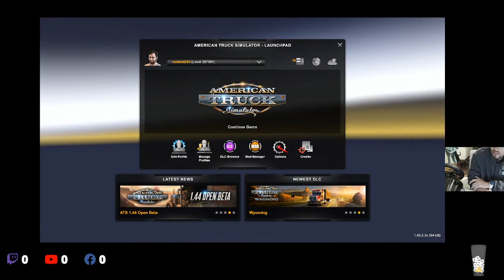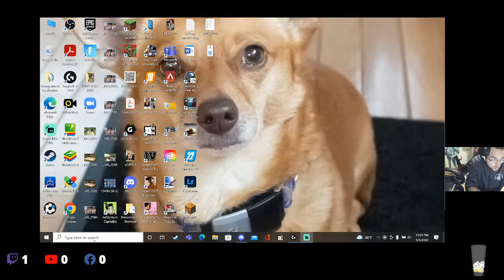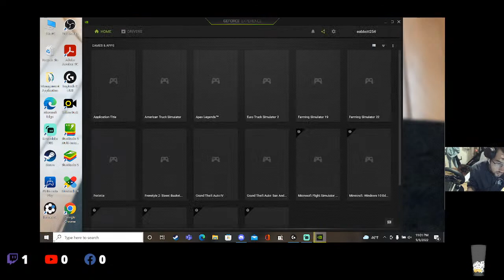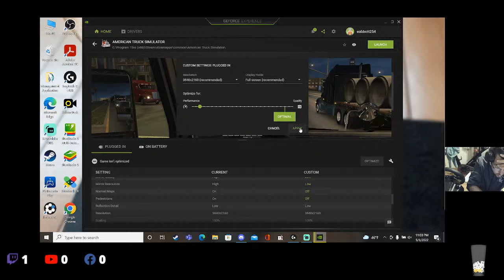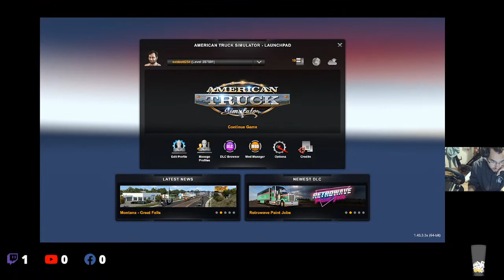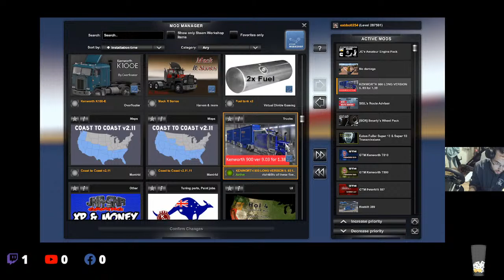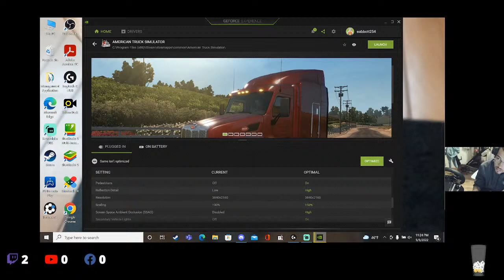Lets go for a drive in a Semi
Hi everyone, I am on road to 400 followers on Facebook
Can u share my page and help me out
I want to meet everyone so tell me where you live
Best Eli
See Less